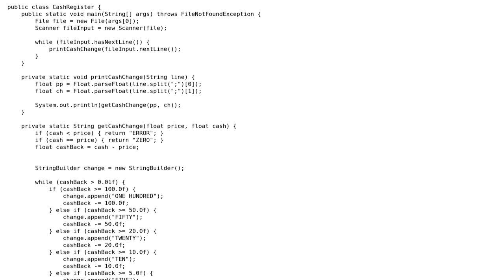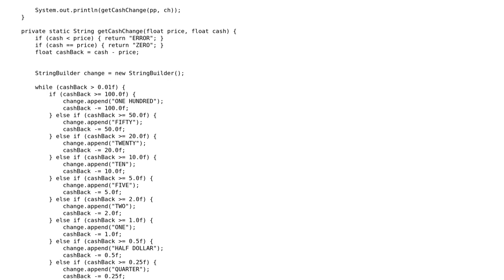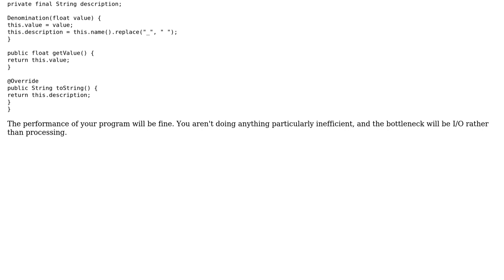Cash Register Challenge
With thanks & praise to God, and with thanks to the many people who have made this project possible! You are responsible for your own actions.